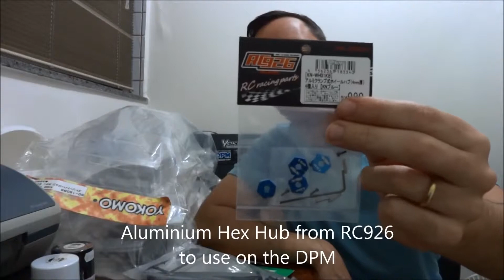New stuff's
Saiba como comprar a camiseta oficial do Zero Gravity Drift RC
Envie quantas camisetas você quer, junto com o tamanho ( P, M G, GG, XG ou XXG )
O valor da camiseta é apenas R$ 30,00 + frete